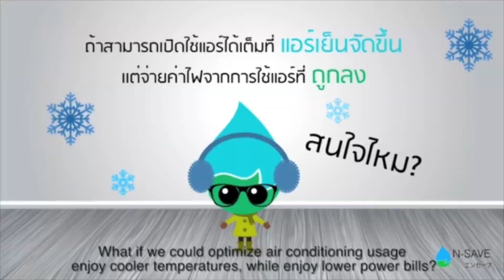VTR งาน StartUp จับต้องได้ เพลงแบบที่ 01